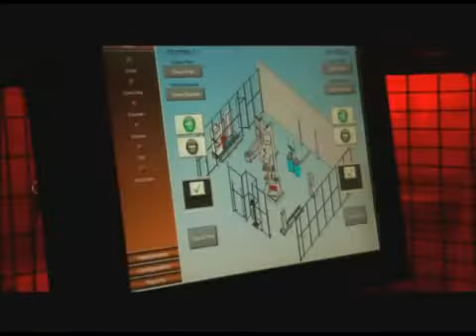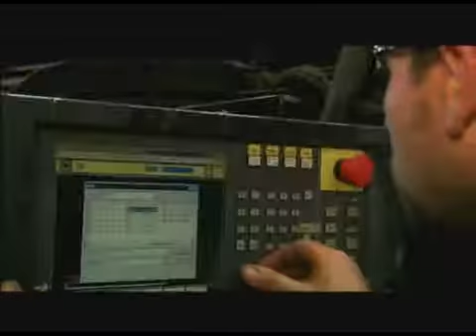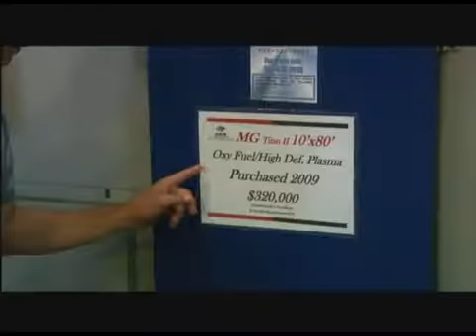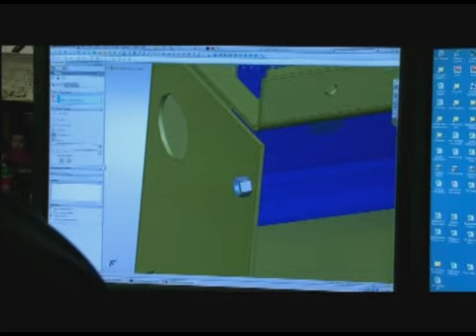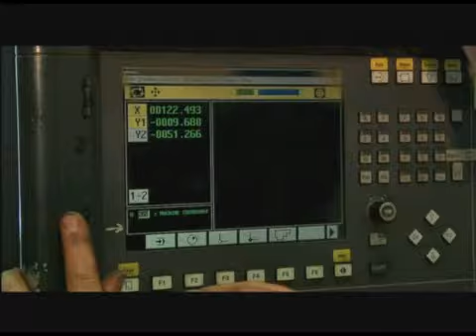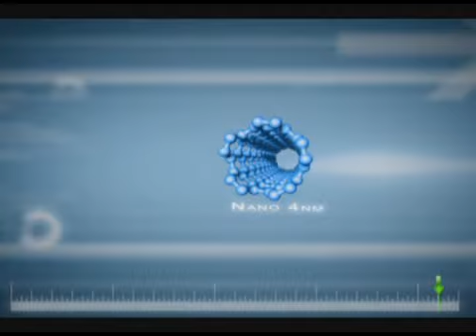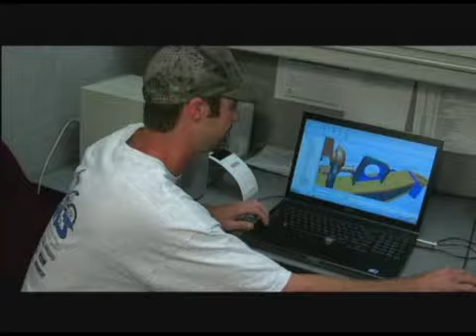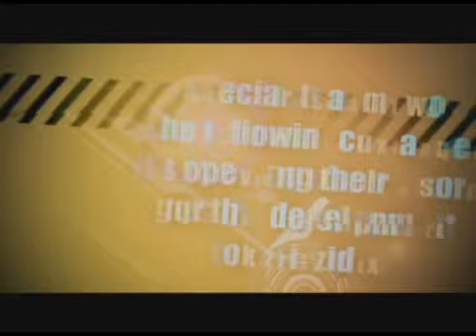Gold Collar Careers.wmv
We wrote this video and helped direct on the fly. (It was produced by our friends at The Post House in Eau Claire.) Production time was tight to meet a grant deadline, so we rounded up a couple of young actors and headed out into the field. The kids did a great job tying the show together and making the information more appealing to their peer group.